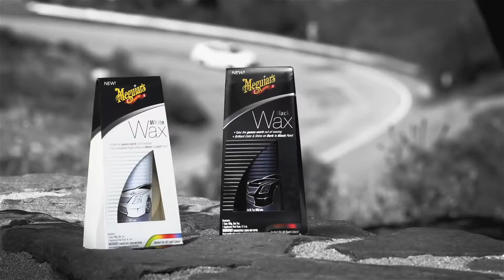Comercial Meguiar's® White Wax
Cera para autos blancos a claros con fórmula que ofrece brillo a la pintura. La White Wax de Meguiar's®, es una cera especialmente formulada para hacer brillar su pintura con la ayuda de los agentes de limpieza. Hará que su vehículo resalte con un increíble brillo.